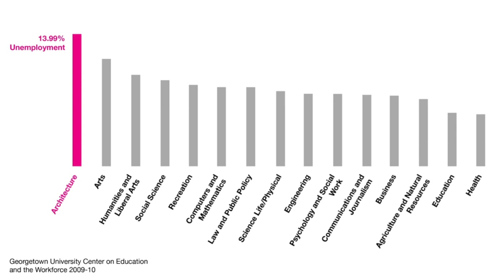Public Interest Architecture: Julie Pedtke at TEDxHampshireCollege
Hampshire College student, Julie Pedtke, discusses how the field of architecture could be changed if public interest and public space were at the heart of each project. There are public defenders, why not public interest architects?